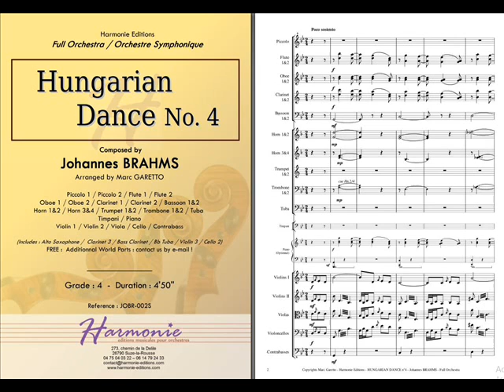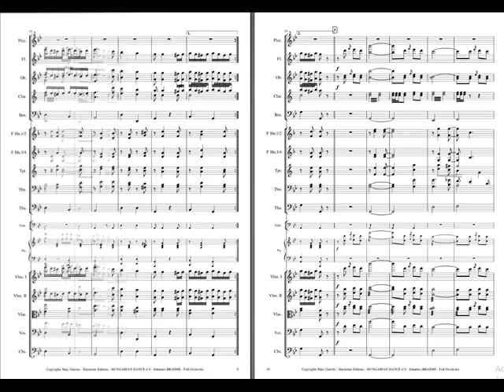4e Danse Hongroise - Hungarian Dance No 4 - Johannes BRAHMS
4e Danse Hongroise de Brahms
Arrangée pour orchestre symphonique par Marc Garetto